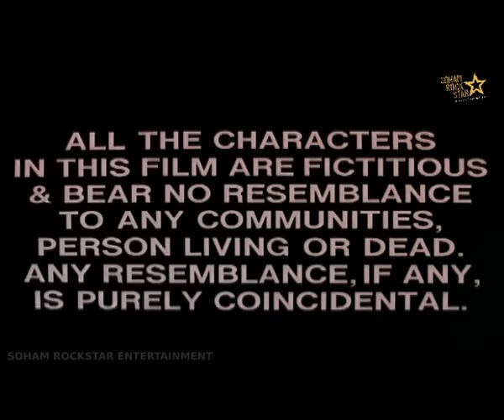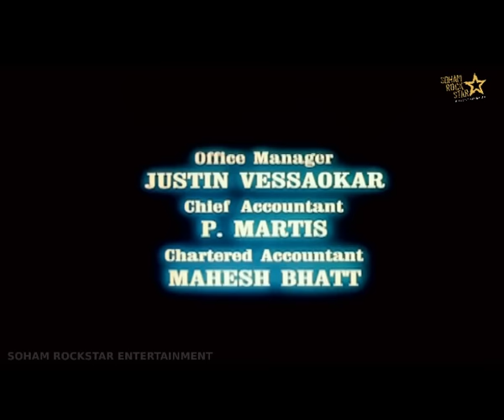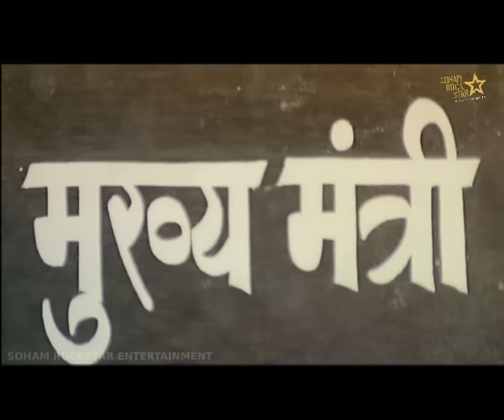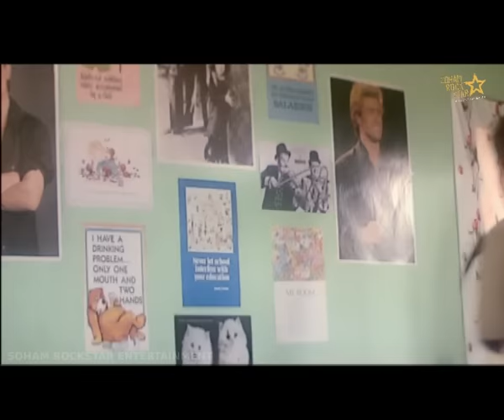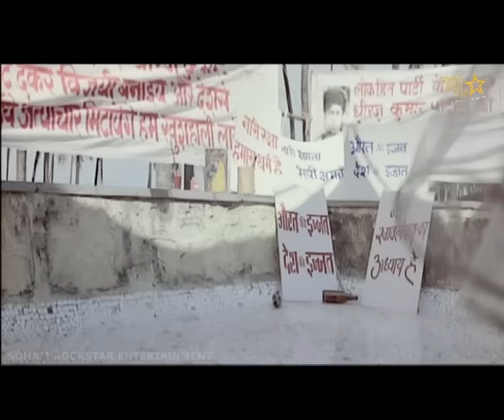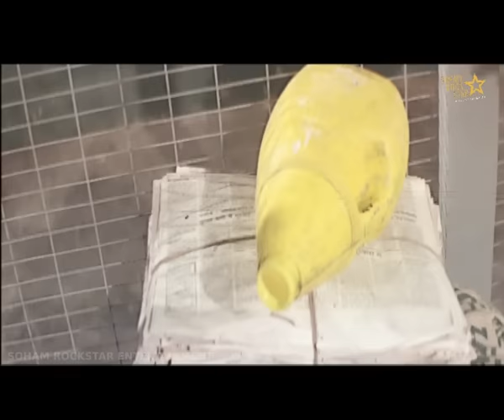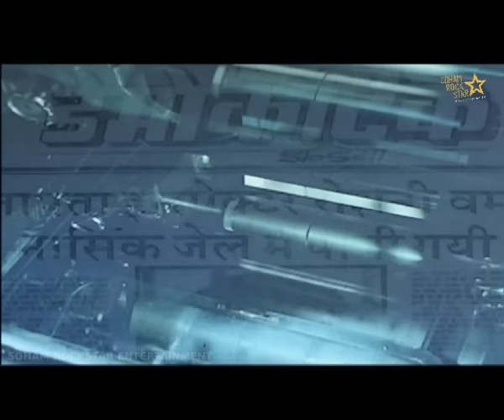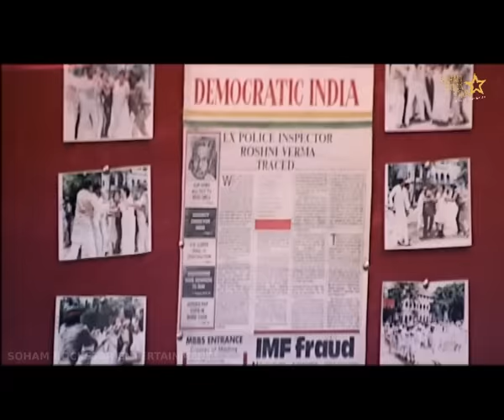Aaj Kie Aurat | full movie | 1993 | आज की औरत | Jeetendra, Dimple Kapadia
Aaj Kie Aurat -is a 1993 Hindi-language social problem film, produced & directed by Avtar Bhogal on ABC International banner. Starring Jeetendra, Dimple Kapadia and music composed by Bappi Lahari.

Inspector Roshini Verma a sincere cop, who has been imprisoned without trial panics the country. It is also uncovered that demoniacal Home Minister Anna Patil and several other officials are involved. Now, judicial proceedings take place when no lawyer comes forward in the favor of Roshini except advocate Avinash Kapoor faces challenges. He acquaints Roshini when she spins. Once, in the time of elections, Anna’s son Dheeraj assassinates a consistent when Roshini boldly apprehends him without yielding to pressures. However, Dheeraj is acquitted of false alibis, and Roshini is suspended. Subsequently, Dheeraj molests her younger sister Anju and she becomes insane. Knowing it, Roshini flares up on Anna when he conspires, detains her at Nasik jail, and is subjected to severe torture. Listening to it, Avinash boasts her confidence to secure her, but surprisingly, he discredits her evidence and confines her to the asylum. Later, he affirms that it's a plan to rescue her from the evil hood of Anna. Avinash allows her to abscond, supports her in eliminating the blackguards, and succeeds in retrieving her position too. In that process, they fall in love. Accordingly, Govt places an inquiry on Anna where Avinash & Roshini produce the pieces of evidence against him. Then, Dheeraj & his henchmen are onslaughts, and they are killed in an encounter when Anju recoups her memory. At last, Anna becomes mad and is placed at the asylum. Finally, the movie ends by proclaiming Hail to the Truth

@SRE Music